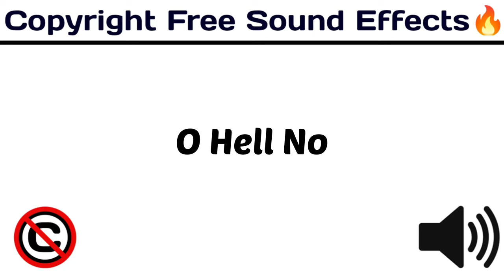O Hell No / Funny Popular Sounds / copyrightfree funny / [ Copyright Free Sound Effects ]